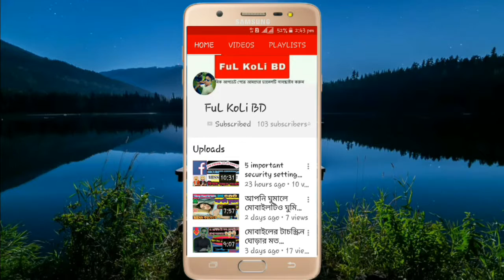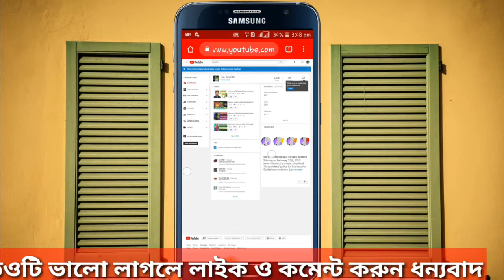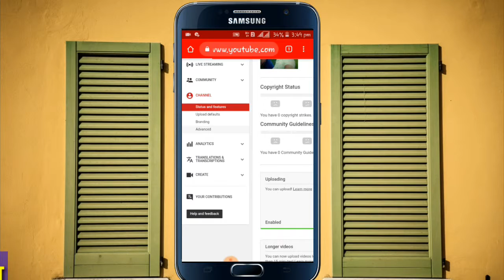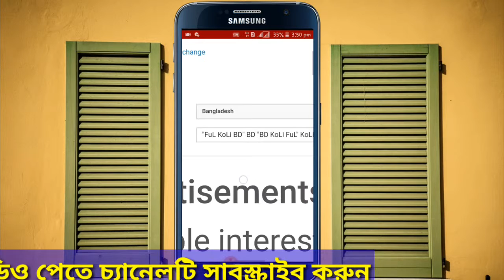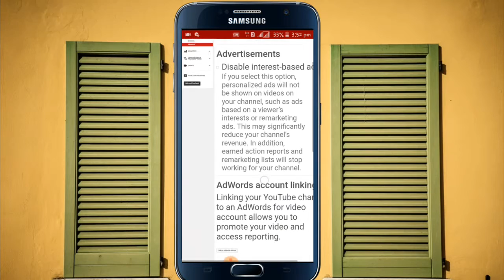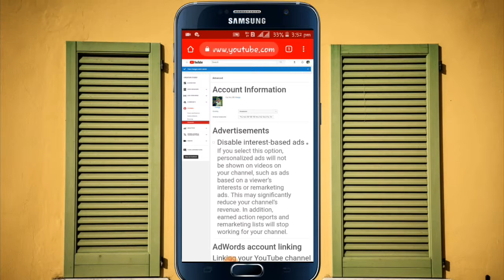YouTube Channel keyword 2019, How to rank your YouTube channel| Bangla Tutorial By FuL KoLi BD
Hello friend's, Today I will show How to rank your YouTube Channel with channel keyword, this is very important for your YouTube channel, make your YouTube channel rank

এই ভিডিওতে আমি বোঝানোর চেষ্টা করেছি যে কিভাবে আমরা আমাদের ইউটিউব চ্যানেলে channel keyword সেভ করতে পারবো তাহলে চ্যানেলটি দ্রুত rank করবে বন্ধুরা নতুন নতুন চমৎকার ভিডিও টিপস্ পেতে দয়া করে আমার চ্যানেলটিকে সাবস্ক্রাইব করবেন এবং পাশে থাকা বেল আইকনটি ক্লিক করে দিবেন এবং সাথেই থাকবেন সকলকে আন্তরিকভাবে ধন্যবাদ জানাই।